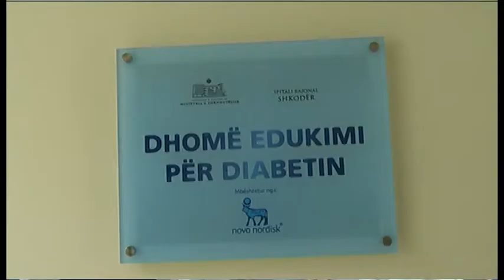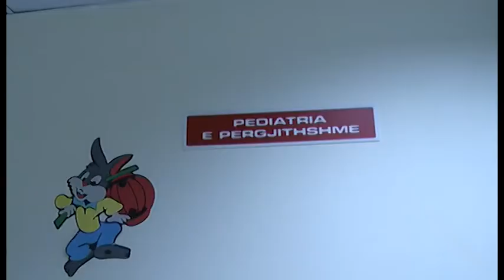Transformimi i Spitalit të Shkodrës në një qendër rajonale shumëqëllimëshe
Reforma në shëndetësi është ndër më të vështirat dhe rezultatet vijnë ngadalë, por është fakt se përtej perceptimit të rëndë të krijuar me të drejtë në vite për gjendjen e papranueshme të shërbimit shëndetësor, ne jemi në rrugën e një përmirësimi të qëndrueshëm që kushdo shkon në QSUT po jo vetëm, e konstaton pa vështirësi. Edhe në Spitalin e Shkodrës situata po ndryshon ndjeshëm dhe vitin e ardhshëm do të jetë një qendër e gatshme për të përballuar shumë prej nevojave që prej njëzet vjetësh banorët e zonës veri-perëndimore të Shqipërisë kanë qenë të detyruar të kërkojnë t'i përmbushin vetëm në Tiranë. Kjo reformë ka nisur të kursejë shpenzimet e njerëzve që për çdo gjë vinin në Tiranë dhe do të kursejë edhe më shumë vitin e ardhshëm.